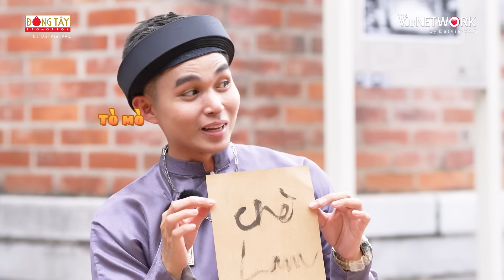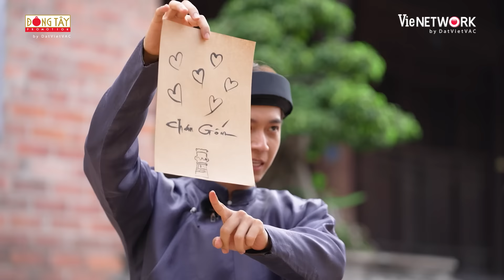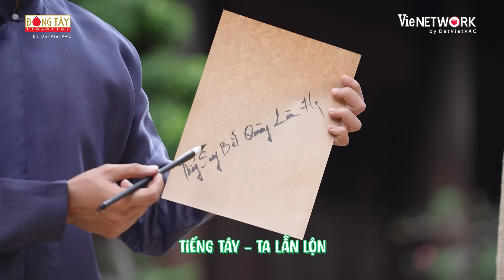Jun Phạm xuất sắc 'ẵm' giải Trạng Nguyên, xài xể Myra Trần thấy sang bắt quàng làm họ | La Cà Hát Ca